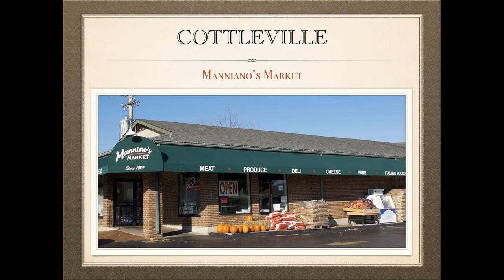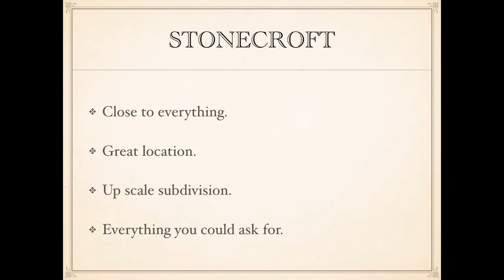3 bed 2 bath Cottleville homes with a pool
This community offers homes with many amenities like 2 to 10 bedrooms and homes with 3,4,5 car garages. Ranch, 1.5 story and 2 story homes ranging from 1,200 sq ft to over 9,000 sq. ft. many homes with pools and walk out lots. Unique old Cottelville offers restaurants and wineries, pizza cigar bar and a martini bar. Old fashion butcher shop with homemade bread and pies. Wonderful park for the family with sand volleyball, BBQ pits and party pavilions. The kids can play in playground while the dogs run loose in dog park.